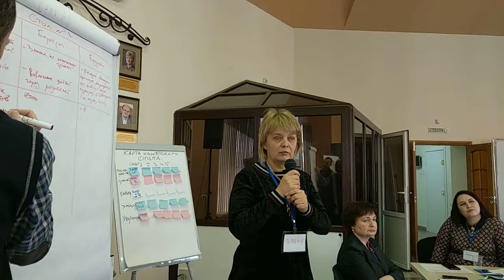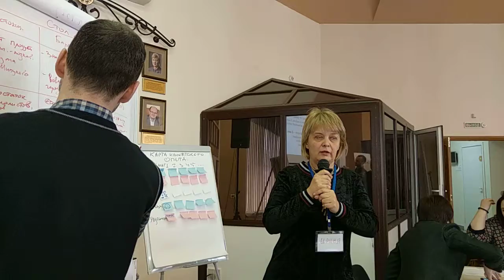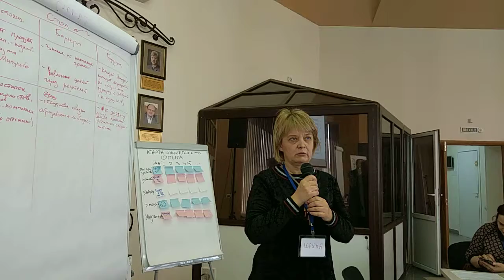Анализ. 2 стол 2. Сессия развития туризма Алтайского края, 26 апреля 2019 г.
1. Мало интересных событий на территории Солонешинского района. 1 событие краевого масштаба в год + 1 событие «Троица». Небольшой фестиваль. На остальные мероприятия не приглашаются туристы. Плохая коммуникация с турбизнесом.
 Нет плана. Нет ответственного за мероприятия. Нет межсекторного взаимодействия для развития турпродуктов (муниципальные учреждения (культура, образование), бизнес, транспорт)
 В пиковый сезон (середина мая - август) 10 мероприятий с приглашением туристов. Туроператор приглашает туристов на данные мероприятия.
4 больших события в год по народному календарю.
Небольшие семейные события в несезон во время каникул, туры на несколько дней.
2. Отсутствие либо ограничение исторически-познавательного туризма в Шипуновском районе
 У команды недостаточно знаний для создания маршрута. Нет финсредств. Нет знаний по написанию грантов. Не умеем выйти на детей через родителей.  Проводятся мероприятия еженедельно и 2 раза в год массовое мероприятие по исторически-познавательному туризму в сезоне 2020.

3. Отсутствие профессионалов по составлению турпродукта Оторванность системы образования от бизнеса.  В каждой компании есть несколько специалистов
4. Нет специалистов для туроператоров. 10% компаний содержать таких специалистов Нет взаимодействия бизнеса и образования.
Сезонные специалисты.
Недостаточно молодежи, которым интересна сезонная работа. 20% компаний обеспечены специалистами.